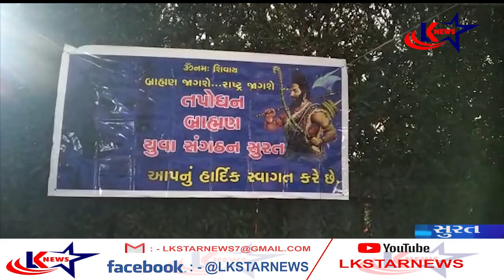સુરત : તપોધન બ્રાહ્મણ સમાજનો વાર્ષિક સનેહમિલન સમારોહ યોજાયો # LK STAR NEWS #